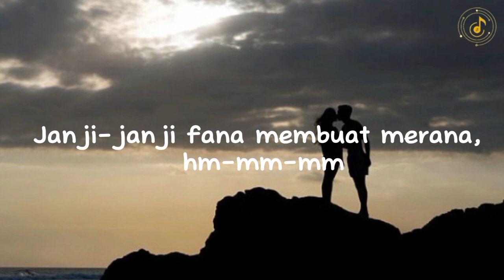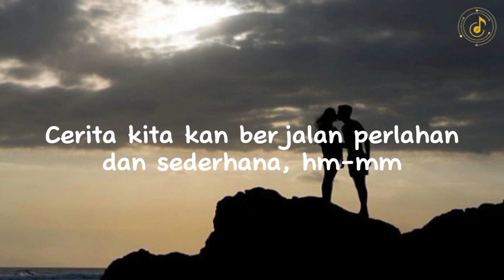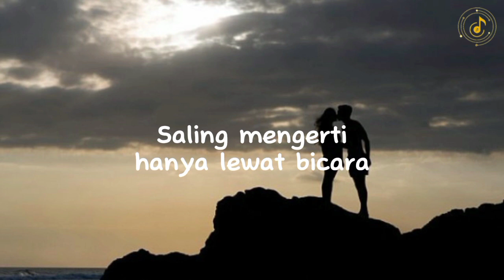Bercinta Lewat Kata - Donne Maula & Yura Yunita - Speed up || Lirik lagu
Bercinta Lewat Kata - Donne Maula ft. Yura Yunita - Speed up
Suara Senja

Lirik lagu
Apakah cinta masih sama jika kau tahu ujungnya?
Satu perkenalan, dua pendekatan, apa kau bosan?
Bencana-bencana di luar rencana
Janji-janji fana membuat merana, hm-mm-mm

Cerita kita takkan seperti di layar-layar kaca
Gemas romantis, tak masuk logika
Cerita kita 'kan berjalan perlahan dan sederhana, hm-mm
Saling mengerti hanya lewat bicara, hm-mm

Gemas romantis, tak masuk logika, hm-mm

Lepas dan hangat
Bercinta lewat kata

Bercinta Lewat Kata - Donne Maula
Semua milik artis dan label asli
Follow & suport Donne Maula

Bercinta Lewat Kata - Donne Maula (lirik lagu)
Bercinta Lewat Kata - Donne Maula ft. Yura Yunita (lirik lagu)

TERIMA KASIH sudah mampir di Suara Senja